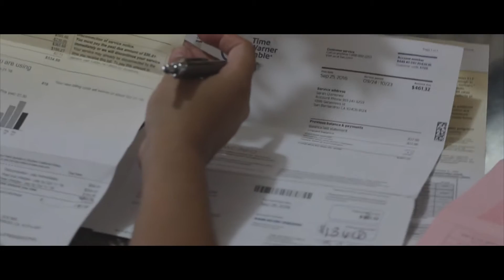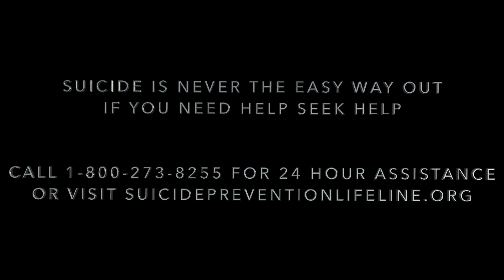Eazy Way Out - Yung Don Ft. Celest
whats up guys we have a NEW MUSIC VIDEO** for you guys I'm not going to lie this video is a little personal the artist himself was doubting himself when it came to dropping this video! but you know what i want all of you to know no matter how tough the road gets YOULL BE OKAY!! suicide is NEVER the easy way out!

i haven't really promoted my youtube videos but don't get mislead by the views give these videos a chance. we mainly promote via Facebook

or facebook